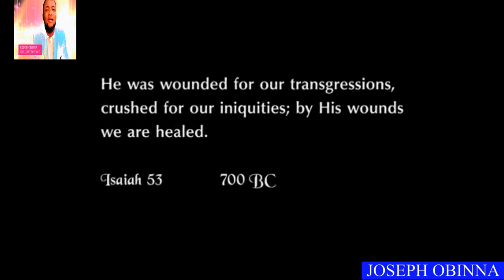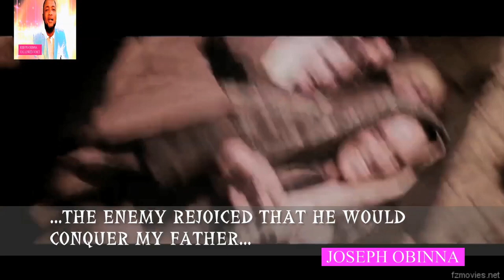ONYE NMERI - JOSEPH OBINNA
It's a song of Victory
won on the Cross by Jesus